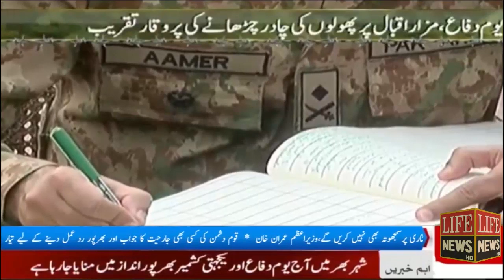لاہور میں مزاراقبال پریومِ دفاع کی پروقار تقریب . 6.Sep.2019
Life HD News, Pakistan keeps you fully updated of the latest and major happenings in Pakistan and around the globe.